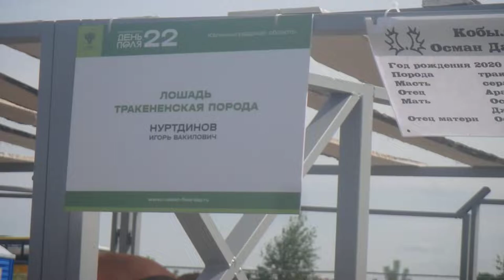Лошадь Тракененская порода